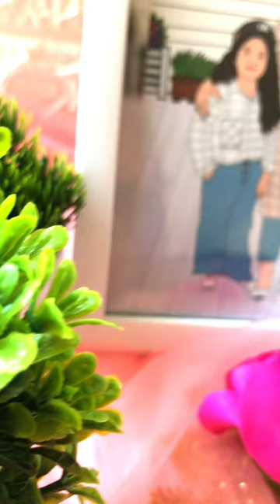photo frame gift hampers like subscribers ￼ ￼